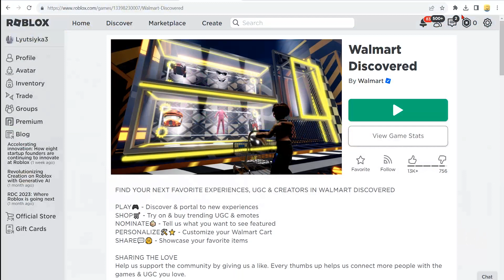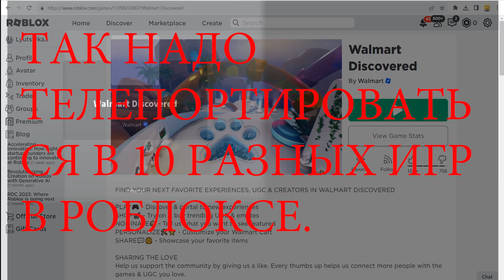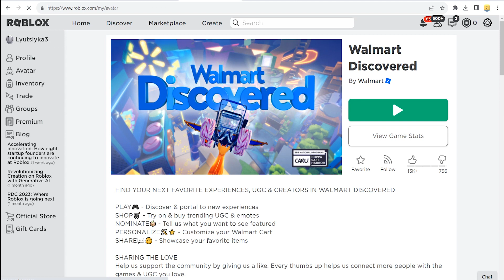КАК ПОЛУЧИТЬ 🤴 Рубиновую драгоценную корону 🤩 НОВЫЕ БЕСПЛАТНЫЕ ВЕЩИ В РОБЛОКС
✅ ТИРАЖ 15000 КОПИЙ. СЕГОДНЯ ВЫШЛА НОВАЯ ЛИМИТКА В РОБЛОКСЕ -  Рубиновая драгоценная корона  ! КАК ПОЛУЧИТЬ НОВУЮ БЕСПЛАТНУЮ ЛИМИТКУ в новый роблокс ивент 2023 года ? Туториал в этом видео ! Не пропустите новую бесплатную лимитку  в роблоксе в новый роблокс ивент на бесплатные вещи в Roblox 2023 года !